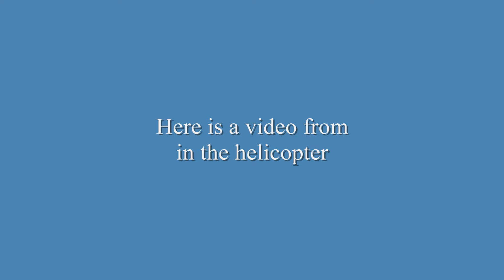Ruby Heli Ski Vids 2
Some pictures and a video from inside the helicopter from my March 2009 Heli Ski trip to the Ruby Mountains of Nevada